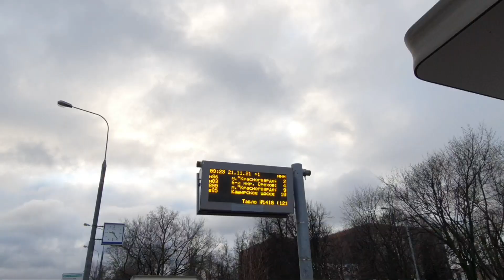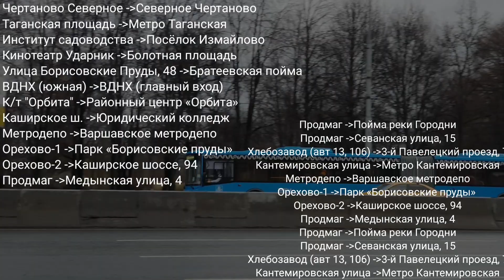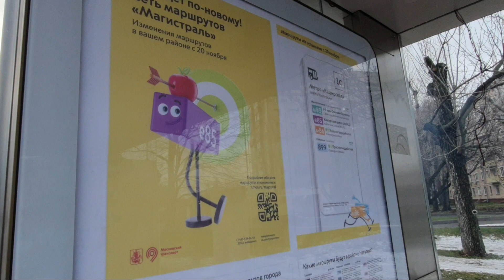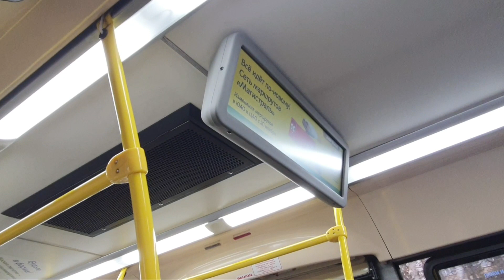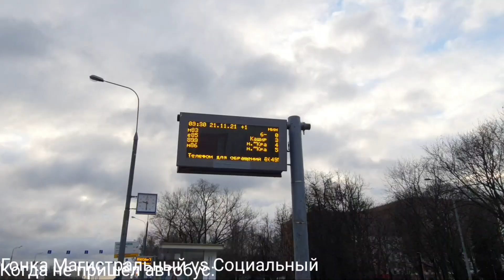Как возить воздух? Инструкция от Москвы! Обновлённая магистраль в первые дни работы.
20 ноября изменились маршруты в Южном и Центральном административных округах. В этом видео я расскажу идеи, которые приследовали проектировщики, что было сделано и что получили (спойлер: всё очень грустно).